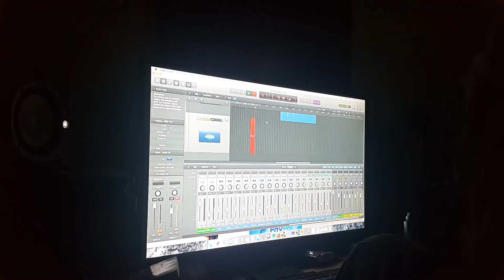Arsnova - Rise and Fall solo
We are Arsnova from İstanbul Turkey.

We will be releasing a new single within next month, here's a little teaser from our band and a little bit from the single.